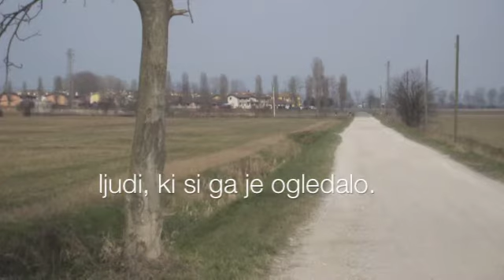Vabilo na tekaški dan Oglej 3 apr 2011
Tekaški dnevi Lahkih nog radovedni naokrog so družabi teki, kjer spoznavamo lepe in zanimive poti in kraje v Sloveniji in tudi čez mejo. Vabljeni vsi! Tudi ti!